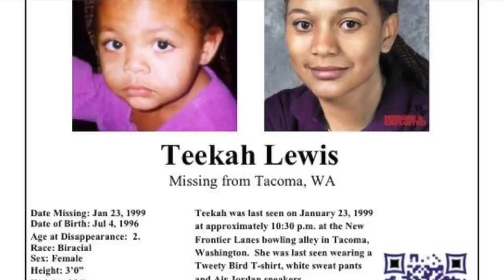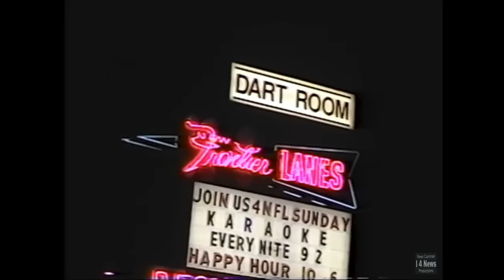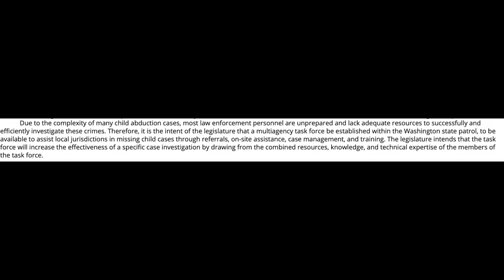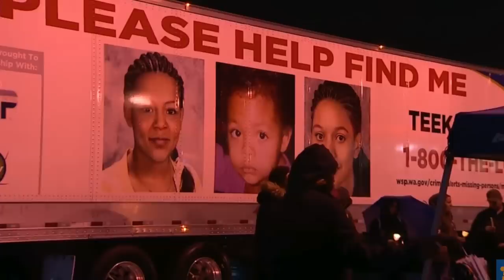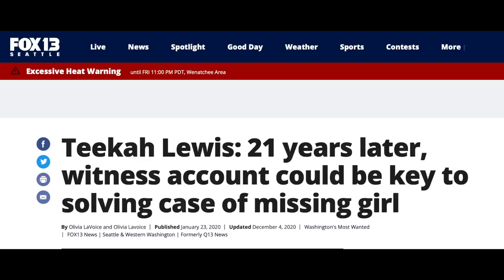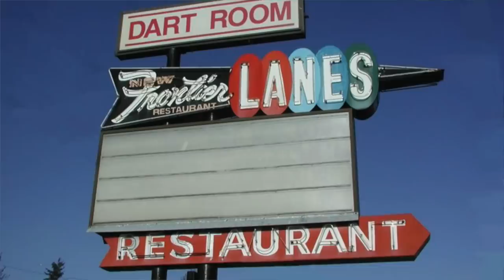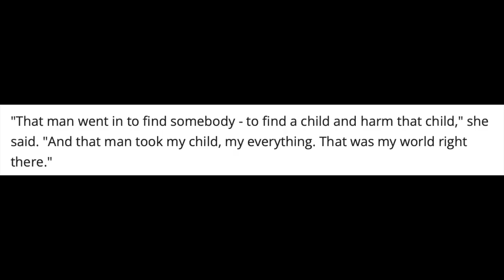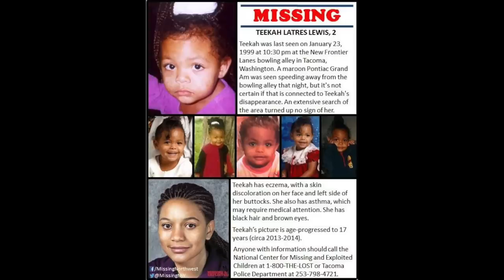She vanished from a bowling alley & was last seen walking away with a man | Teekah Lewis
What happened to two year old Teekah Lewis? On Saturday January 23, 1999 - over a dozen members from Teekah's family gathered at the New Frontier Lanes Bowling Alley in Tacoma Washington. Teekah had been playing in the arcade with her mother Theresa for the majority of the night. At one point, Theresa took her eyes off Teekah for about 10-15 seconds. When she looked back, her daughter was gone. A witness came forward and says they saw Teekah walking away with a white man... Where is Teekah Lewis?
           Xoxo Jackie

If you know anything about Teekah's whereabouts or about her disappearance, please contact the Tacoma Police Department at or Crime Stoppers at .

♡♡♡♡♡♡♡♡♡♡♡♡♡♡♡♡♡♡♡♡♡♡♡♡♡♡♡♡♡♡♡♡♡♡ truecrime truecrimethursday teekahlewis truecrimecommunity teekah lewis teekah lewis missing where is teekah lewis true crime thursday